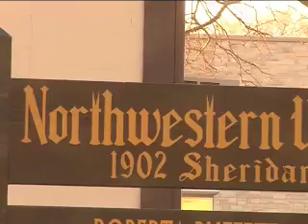Blago.mov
Reaction to Rod Blagojevich's appearance at Northwestern University.